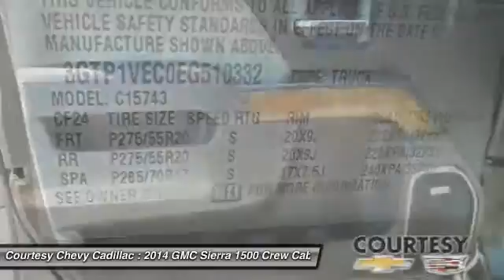2014 GMC Sierra 1500 UN2142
2014 GMC SIERRA 1500 Broussard, LA
Stock# UN2142